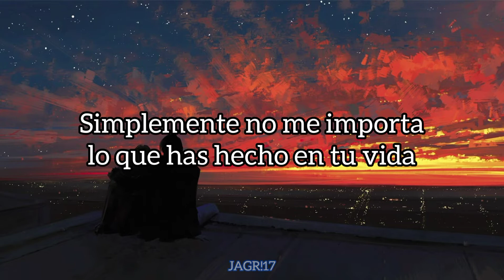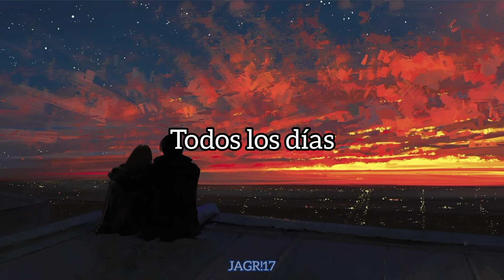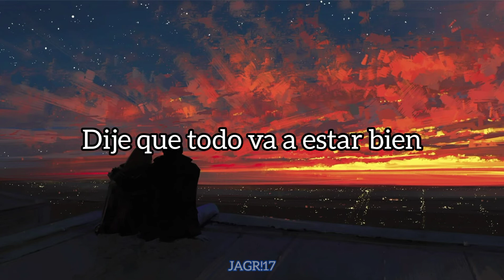Gigi D'Agostino - L'amour Toujours ~ (Sub. Español)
Y si te gusta el contenido

Tal vez existan errores en la traducción
Traté de escribirla de forma que se pueda entender mejor